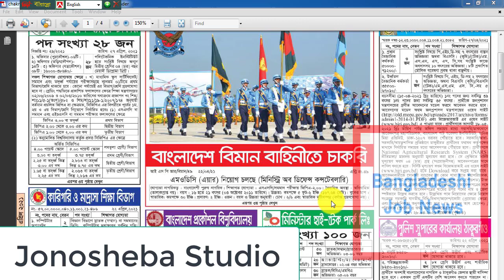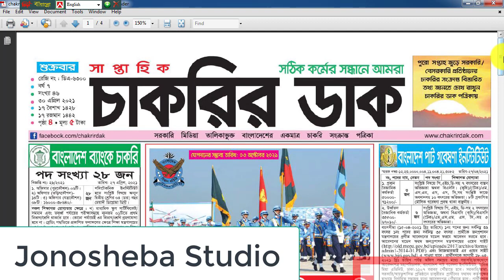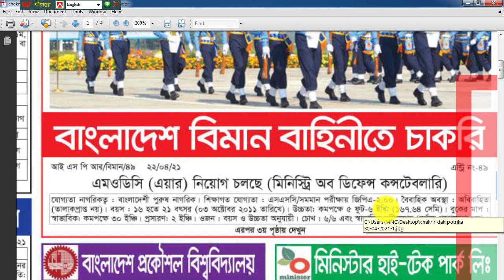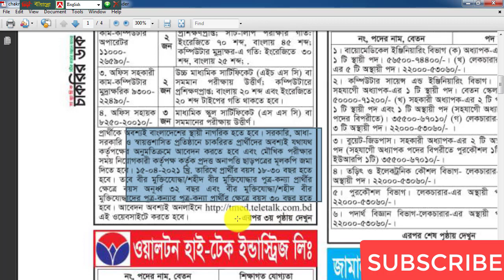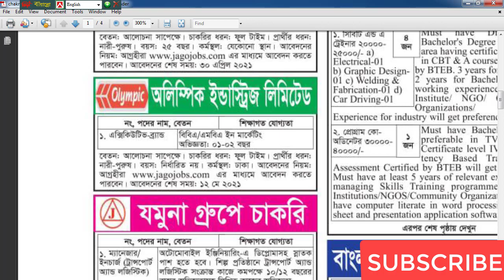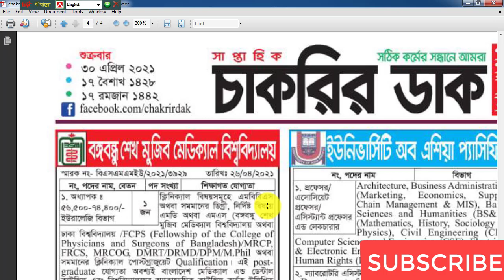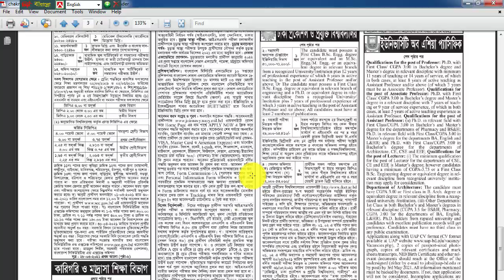চাকরীর ডাক পত্রিকা Chakrir Dak 30 04 2021 চাকরীর খবর Job Circular 2021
চাকরীর ডাক পত্রিকা Chakrir Dak 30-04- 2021 | চাকরীর খবরচাকরীর ডাক পত্রিকা

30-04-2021 Saptahik Chakrir Khobor Chakrir Dak. Every week Friday publish Bangladesh largest jobs newspaper that's newspaper name Saptahik Chakrir Khobor or Weekly Job Newspaper, Every month fourth time publish this newspaper it's popular and valuable Newspaper for every job seeker people.This Newspaper has all popular and important job circular. Any job seeker searches this newspaper in week first day morning for changing their unemployment tag they hope this paper help him to find a better job for a bright future. The newspaper published all type of jobs such ad government jobs, private jobs, Multinational job, NGO jobs and Security jobs.Saptahik Chakrir Khobor Potrika 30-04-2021শিক্ষা সংক্রান্ত ইউটুব চ্যানেল